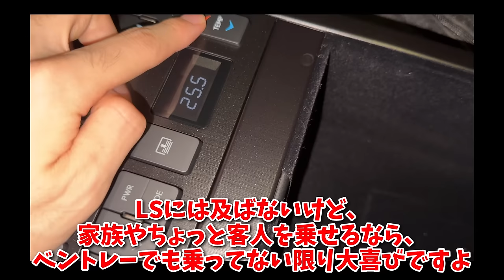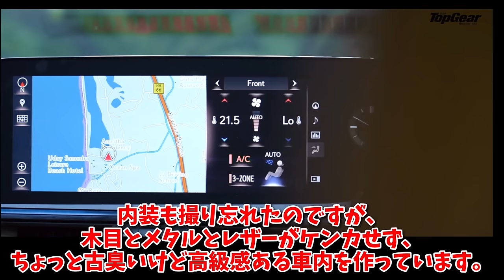【レクサスES】落ち着いた走りで得たものと失ったもの~王道のFF大型高級セダン~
〇文章と画像でサクッと要点が理解できるブログ記事版